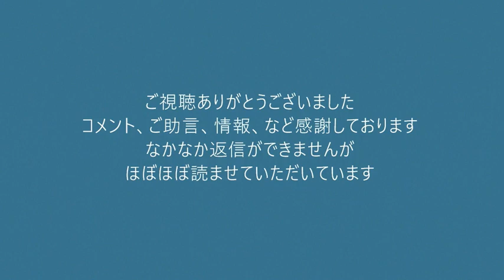参院選記者会見「テレビ新聞の異常さを広めるために参議を目指す」テレビと新聞社に宣言 20220613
171-8422　豊島区南池袋2-45-1-9階　くつざわ亮治 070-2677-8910 まで